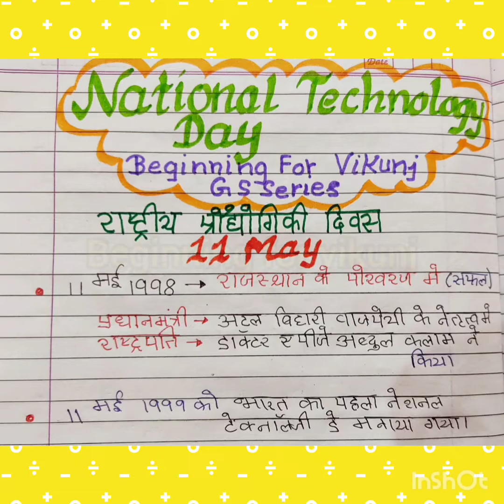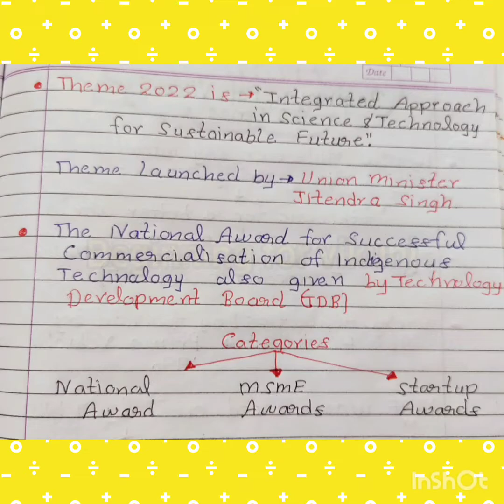nationaltechnologyday! What is the theme of National Technology Day 2022? नेशनल टेक्नोलॉजी डे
What is the theme of National Technology Day 2022?
Who declared National Technology Day?
What is done on National Technology Day?
Why National Technology Day is celebrated on 11th May?